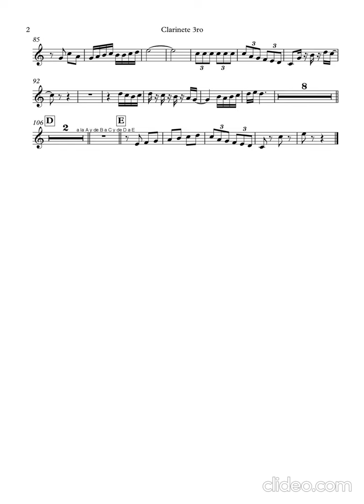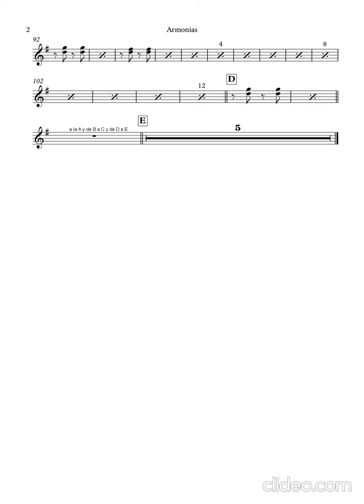paso del norte - banda monarca (partitura)